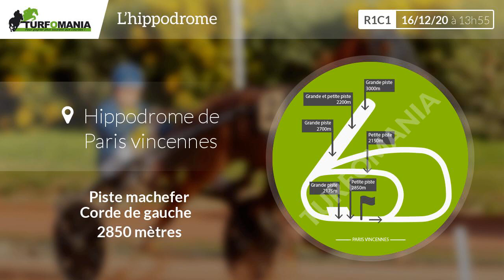Turfomania Pronostic Quinté du Mercredi 16 Décembre 2020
Découvrez le pronostic gratuit de Turfomania pour le quinté de demain Mercredi 16 Décembre 2020. Demain, le quinté du jour se déroule à Paris Vincennes pour le Prix Poitou-charentes (R1C1).